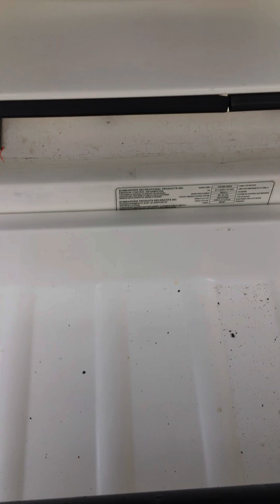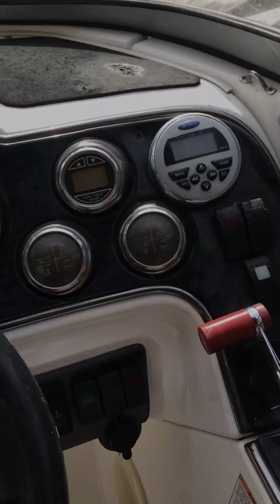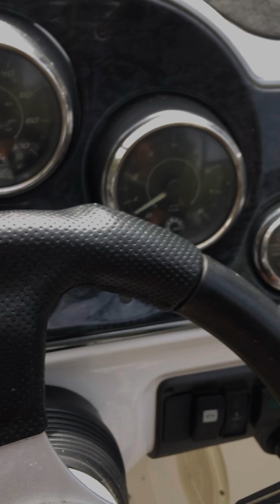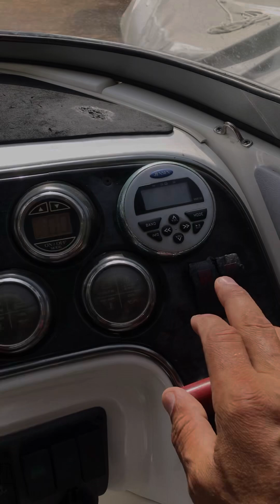SeaDoo 230 Challenger for sale (german)